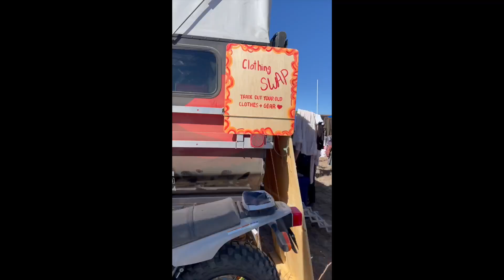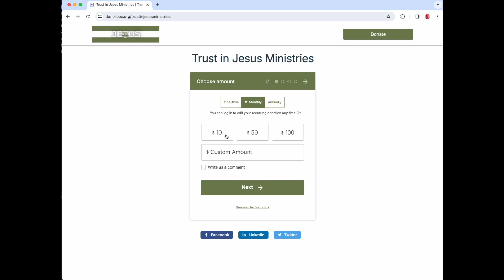Newsletter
Check out on our update of Trust in Jesus Ministries for the new season in eVANgLIFE!  We are excited to share and would love for you to partner with us in our ministry!